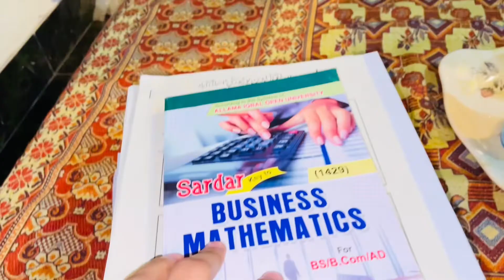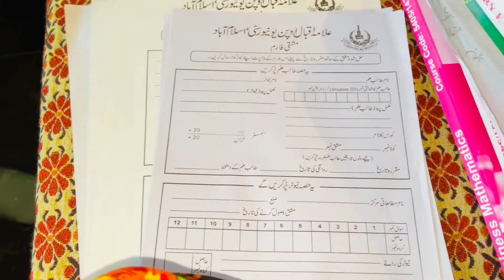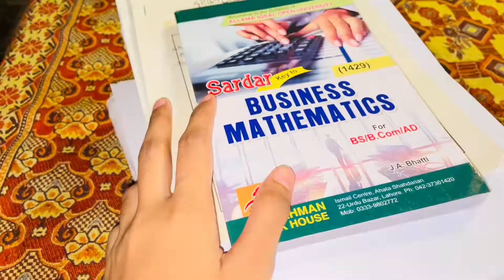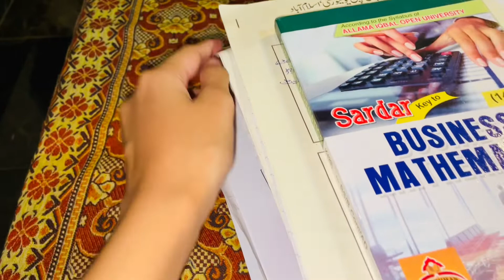Assignments Ready ho gai bus ab TCS karwani hai 🚚 | Kaka ko Mouth Ulcer Infection ho gaya 😥